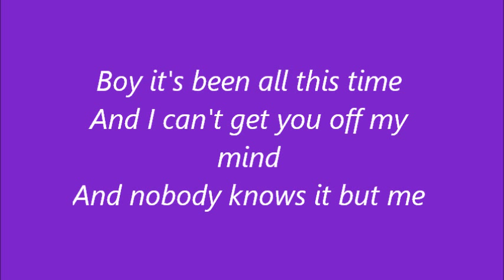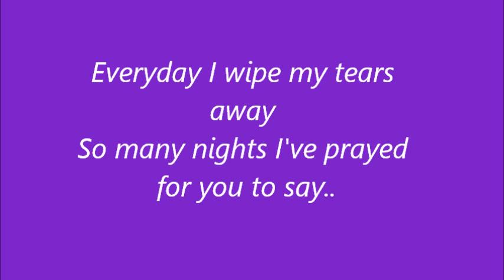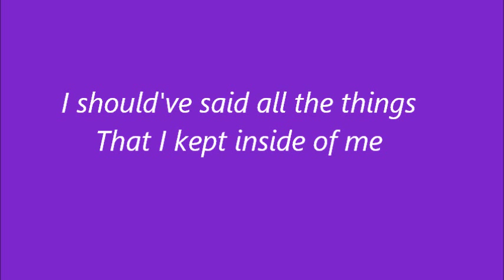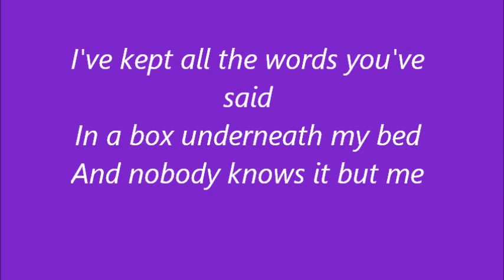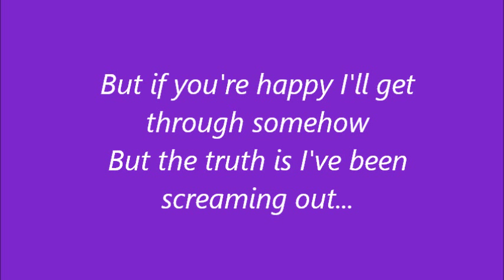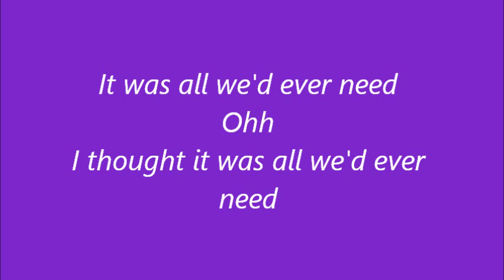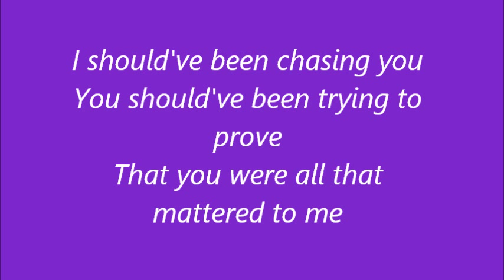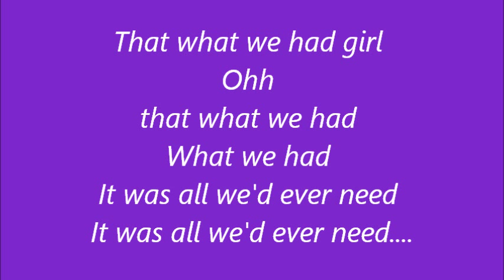All We'd Ever Need - Lady Antebellum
All We'd Ever Need by Lady Antebellum with lyrics